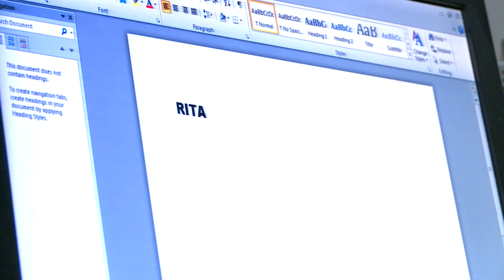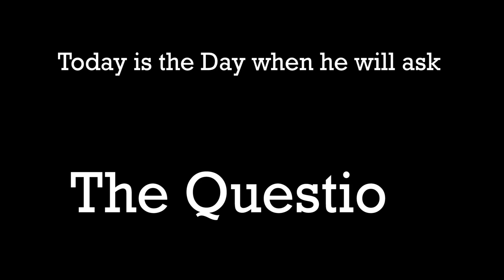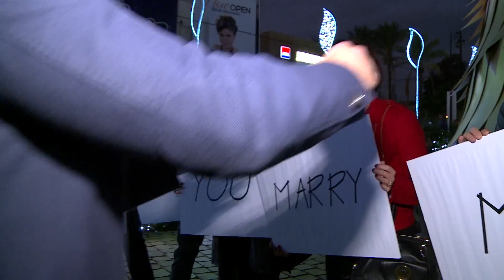Rita & Ribal's Proposal " Jbeil Christmas Tree " .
Life is all about taking steps. One of these steps is "PROPOSAL". Asking your beloved one to share, your happiness, your sadness, your laughs... asking the love of your life to be a part of your circle of trust witch is represented by the ring that caresses her finger until death set you apart letting everyone know that she's protected by that man who got on his knees and asked the question that set the most twisted turn in her life, WILL YOU MARRY ME ?

Editor : Semaan Khoury
Sound Engineer : Joseph S. Tannous